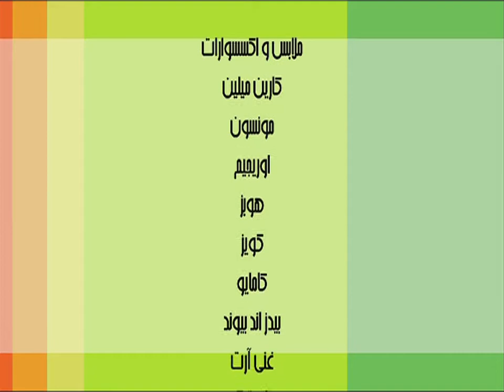شرايها عليا ؟ إفطار الأبطال